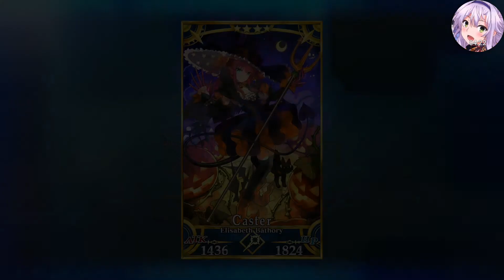Fate Grand Order - Battle Againt Halloween Liz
Conquest on getting a decent Caster hahaha